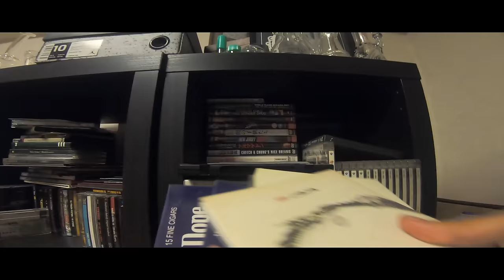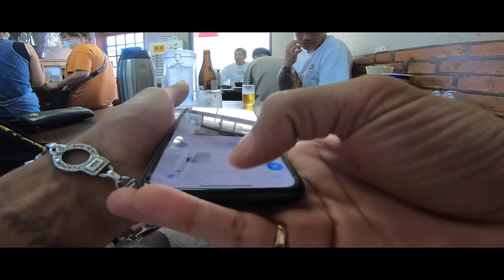Roots My Roots / RYKEY × BADSAIKUSH "舐達麻" (prod.SIBA)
APHRODITE GANG HOLDINGS から発売
RYKEY × BADSAIKUSH(舐達麻) による ”Mary Jane”  からのMV

賽 a.k.a. BADSAIKUSH

Dir & Photography タイプライター
Mixed By I-DeA

APHRODITE GANG HOLDINGS